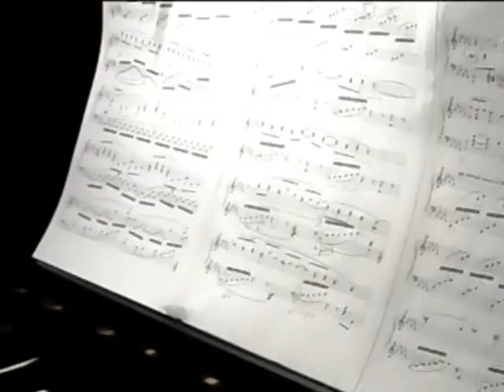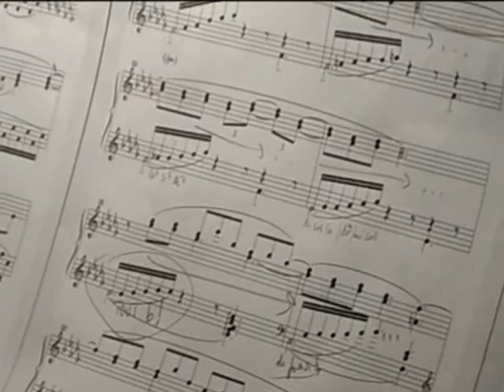Debussy Clair de Lune by JB MABY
interprétation du Clair de Lune de Debussy, le 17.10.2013 à Avignon